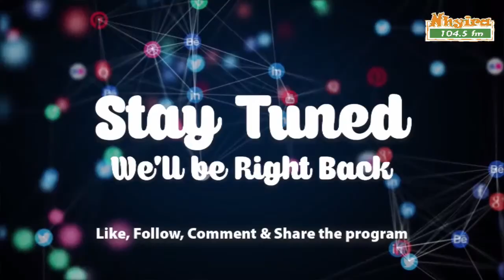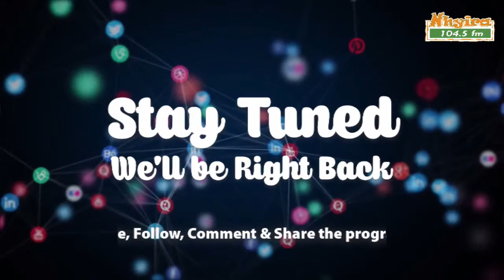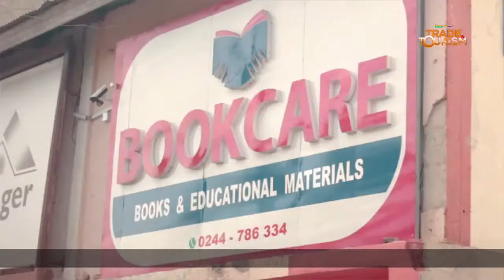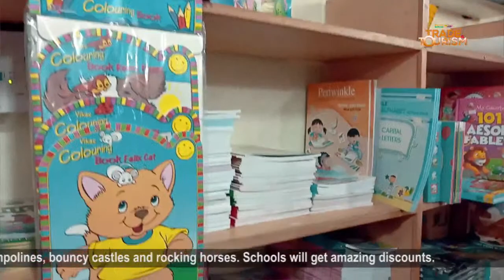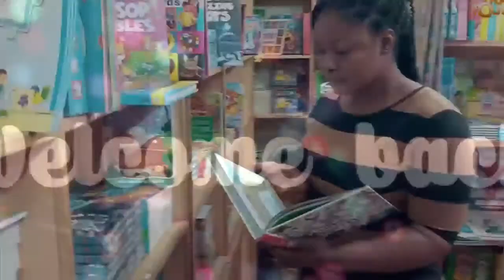Panel Discussion (Kuro Yi Mu Nsem): Mensah Thompson vrs Dr. Richard Boadi Soadwa 10-11-2020